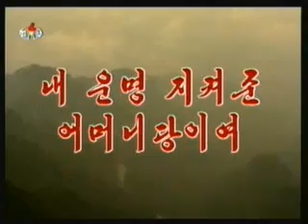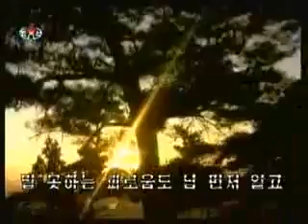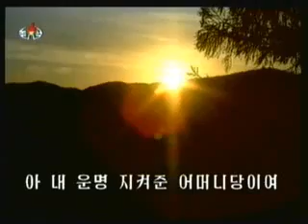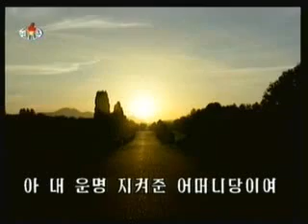Pochonbo Electronic Ensemble - 내 운명 지켜준 어머니당이여 (Mother Party Protecting Me)